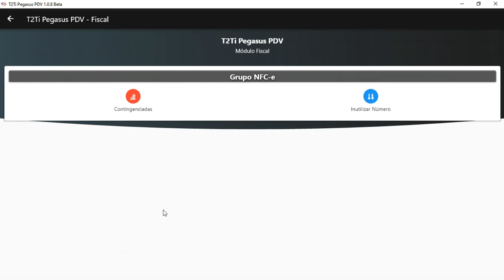T2Ti Pegasus PDV [NFC-e] - Contingência e Inutilização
Este é um vídeo de ajuda do T2Ti Pegasus PDV [NFC-e]. Nele você verá como transmitir uma nota que foi emitida em contingência e como inutilizar números da notas.

O T2Ti Pegasus PDV pode ser utilizado em várias plataformas diferentes: Windows, Linux, MacOS, Android, iOS e para Web.

Essa aplicação faz parte de um projeto maior, o T2Ti ERP 3.0, onde a T2Ti ensina os alunos a desenvolver um ERP do zero. O T2Ti ERP 3.0 é feito em Flutter no frontend e no backend desenvolvemos cinco servidores nas linguagens C#, Delphi, Java, PHP e Node.

O T2Ti Pegasus PDV é feito apenas em Flutter e é a primeiríssima parte do Projeto T2Ti ERP 3.0 que é lançada para produção.

Se quiser aprender a desenvolver o sistema acima passo a passo acesse o seguinte link: